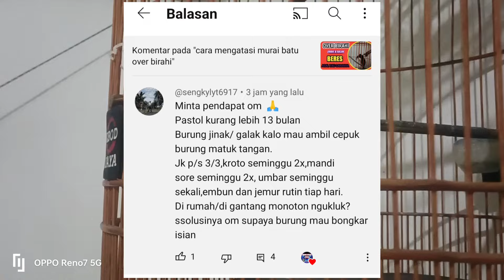Murai batu gak mau bongkar materi, birung murai batu ngukluk burung jinak dan galak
Murai batu gak mau bongkar materi, burung murai batu ngukluk burung jinak dan galak

buat mengatasi burung murai batu agar mau bongkar materi tidak ngukluk monoton perlu yg namanya pemahaman.
contoh burung murai galak sama tangan, matukin tangan saat ngasih ef itu menandakan burung mentalnya bagus gampang naik emosinya,
satu lagi contoh burung mau rajin berkicau itu tandanya burung sedang birahi karena biasanya kicauan di gunakan burung jantan untuk merayu atau memanggil burung jantan.
dari contoh diatas kita harusnya paham kenapa burung gak mau bongkar materi jadi gak usah bingung2 merawat burung murai batu.
simak vidionya biar paham ya bos... 🙏